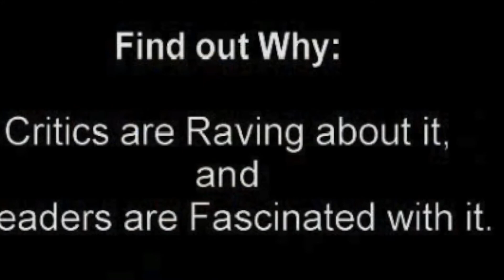BK Bazhe Intro 3, Art Painting Sculpture Book Writing, Info 3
Amazon Books & Art by B.K.Bazhe: